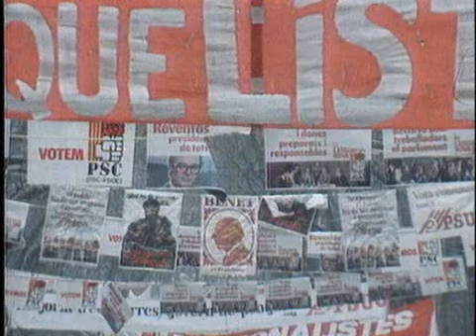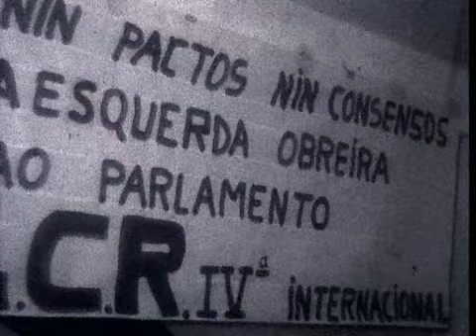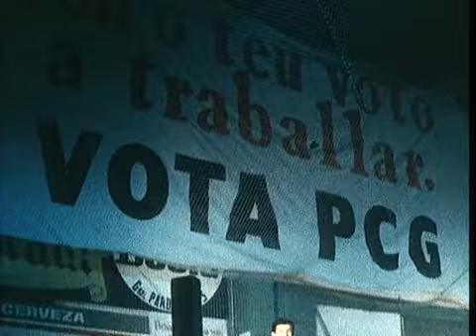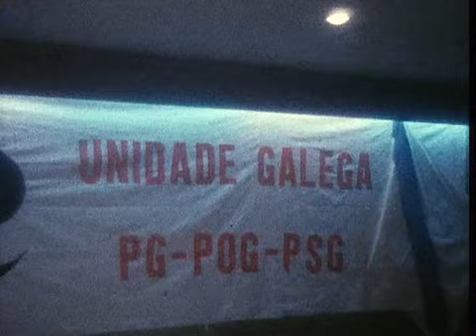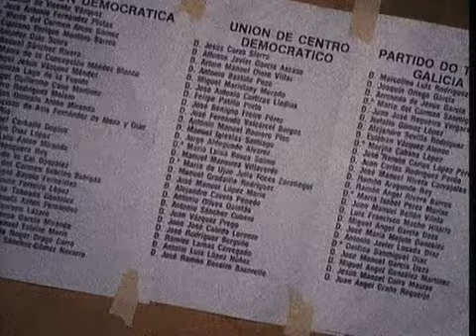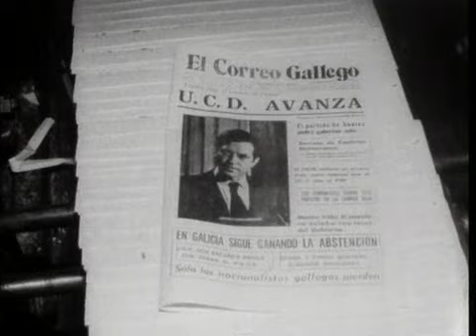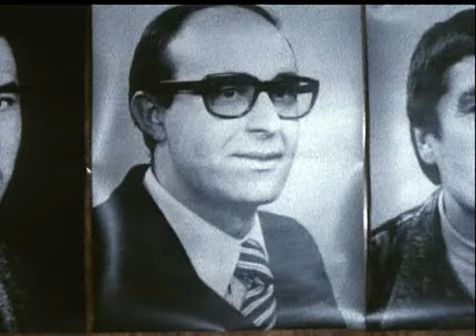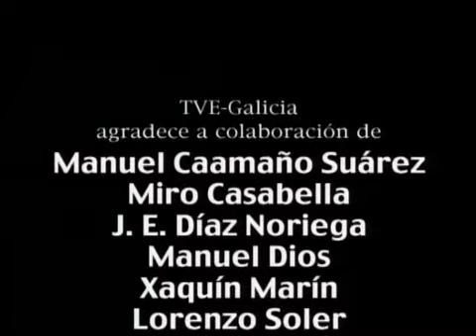Colección Historia de Galicia na Transición . As eleccións do ano 1979.